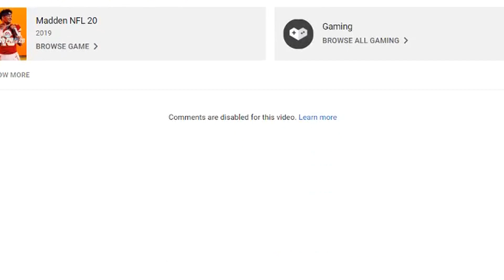Are We About To Lose To The WORST Team?? (NCAA Road To Glory Ep.7)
NCAA Football 14 by @DionDoes